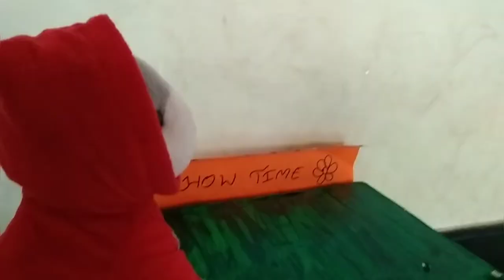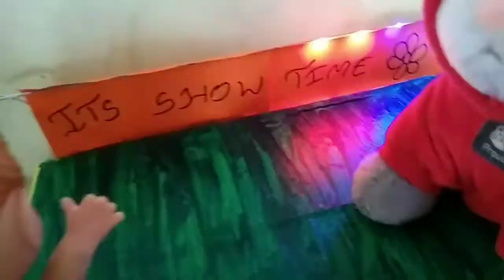Episode 1-meeting my friend.../next continues